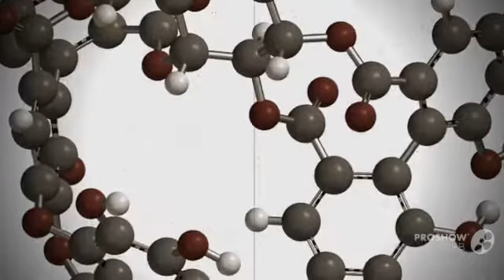Stachyurus - garden plants